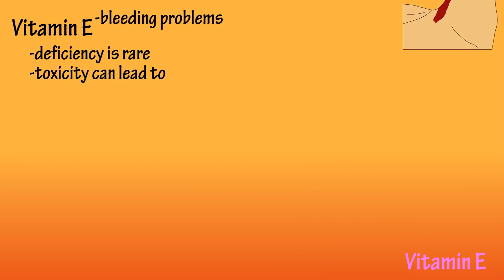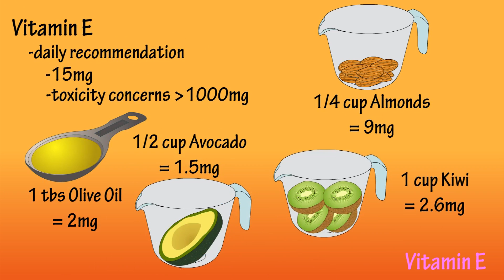Vitamin E Per Day - Foods High In Vitamin E - Benefits Of Vitamin E - Functions Of Vitamin E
In this video I discuss Vitamin E. Some of its functions in the body, foods rich in Vitamin E, some of the effects of deficiency and daily recommendations.

Transcript

Vitamin E is a fat soluble vitamin that plays a key role in the metabolism of all cells.

Vitamin E rich foods include polyunsaturated plant oils, whole grains, leafy green vegetables, nuts, and seeds. Heat and oxygen  can easily destroy Vitamin E so raw vegetables and oils that have not been heated is likely the best way to consume it. It is recommended that you buy oils with darker bottles or those that protect from light  and store them in a cool, dark area.

Deficiency is rare. However Vitamin E toxicity can lead to bleeding problems as it can work as an anti-coagulant,  thinning the blood.   high levels of Vitamin E In addition to the use of aspirin could thin the blood too much, and even become life threatening.

The recommended amount of vitamin E to be consumed daily is 15mg. Toxicity thresholds are set at a daily intake of over 1000mg/day. ¼ cup of almonds 9mg, 1 tbs of raw olive oil 2mg, ½ cup of avocados 1.5mg and 1 cup of kiwi (2.6 mg) total 15.1 mg which would provide the recommended daily intake.

Timestamps
0:00 What is vitamin E and foods high in vitamin E
0:30 Vitamin E deficiency and high levels of vitamin E
0:46 Vitamin E recommendations